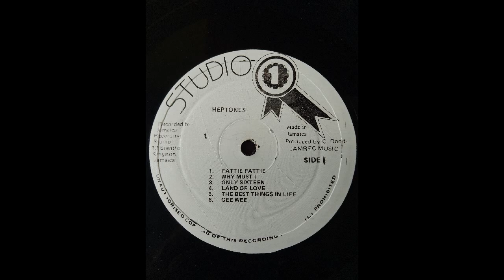The Heptones - The Best Things In Life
Try Before You Buy